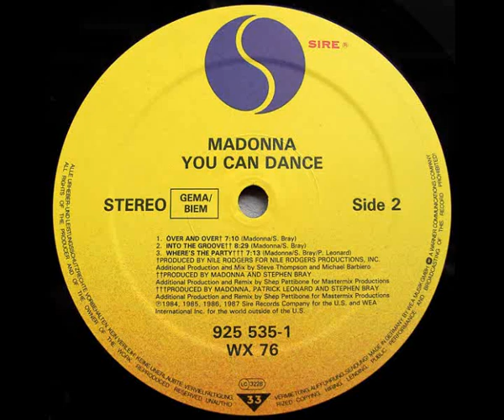Madonna – Over And Over ( Remix Steve Thompson & Michael Barbiero ) 1987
Producer – Nile Rodgers Taken From The Album "You Can Dance"